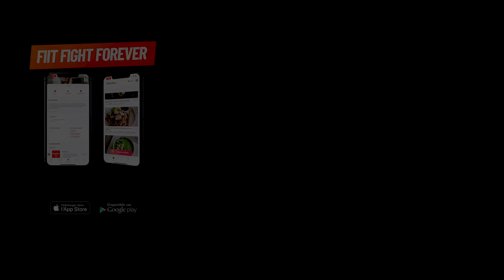35 MIN FOCUS BOOTY SEXY NO JUMP - Justine GALLICE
Hey salut la FitFamily c’est Justine !
Je suis tellement contente et excitée de vous retrouver pour ce nouveau MONDAYWORKOUT ! On se retrouve donc pour un FOCUS BOOTY SEXY NO JUMP de 35 min en format PYRAMIDE. Vous aurez besoin d'haltères entre 2 et 6 kg ou de bouteilles d'eau et d'une chaise stable pour effectuer votre séance.
Ce workout est idéal pour les personnes ne voulant ou ne pouvant pas effectuer de saut. Du gros renfort muscu pour galber les fessiers, raffermir les cuisses et KILLER LA CELLULITE 🔥

ZÉRO excuse pour ne pas avoir ENFIN les résultats que vous voulez !!
C’est parti la TEAM !!

Pense à partager ton workout sur INSTAGRAM @Justinegallice j'ai hâte de te voir 😍

✔️ DÉTAILS DU WORKOUT :

• Échauffement intégré dans la séance
• Matériel : Haltères entre 2 et 6 kg ou bouteille d'eau + 1 Chaise stable
• FOCUS BOOTY SEXY NO JUMP WORKOUT
• Niveau Intermédiaire
• Sans impact
• 35 min

Rappel toi que nous sommes tous différents et que chacun fait son propre entraînement à son niveau… prend plus de pause si besoin.

MENTIONS LÉGALES

Si vous êtes un débutant, commencer avec un training qui a des exercices plus simples avant de vous attaquer aux exercices d’un niveau avancé. S’entrainer sur des exercices qui ne sont pas de votre niveau peut fatiguer vos muscles et risquer la blessure.

Cette chaîne offre des conseils santé, du fitness et des informations sur la nutrition. Vous ne devez pas vous fier à ces renseignements pour remplacer les conseils médicaux professionnels, le diagnostic ou le traitement d’un spécialiste de santé ou de vos traitements en cours. En pratiquant tout type d’exercices de fitness sans supervision, comme avec cette vidéo, vous vous entrainez à vos risques. N’hésitez pas à voir un professionnel du fitness pour avoir des conseils sur les exercices de manière personnalisée en réel.
Justine Gallice Fitness ne se porte pas responsable des blessures ou des préjudices que vous subirez à la suite de cette vidéo.